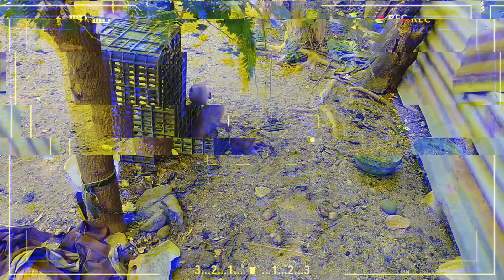Khỉ con vui giỡn | Baby monkey having fun | Ổ Vui Nhộn